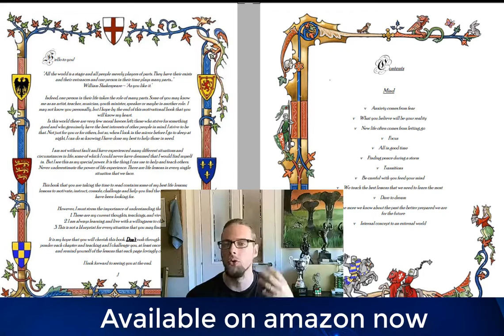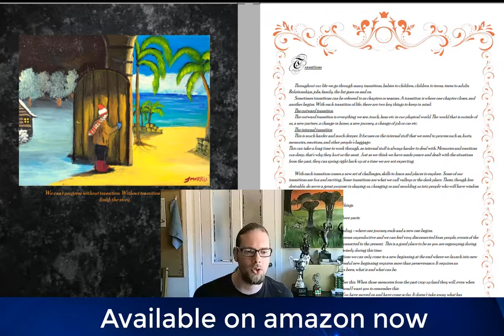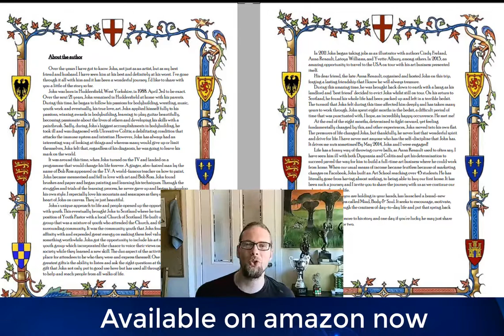My first book | Self-published | Scottish author | Self-help author | self help books teens & adults